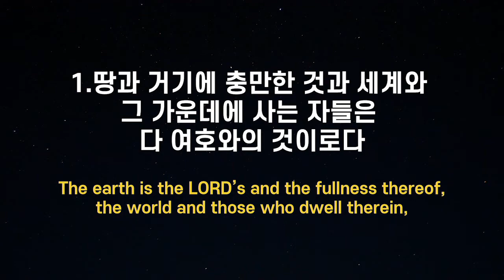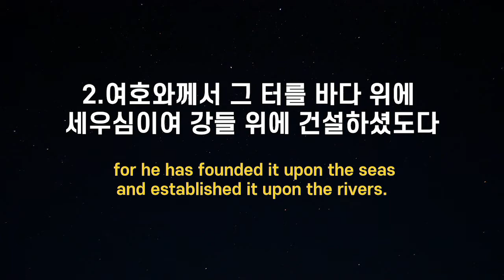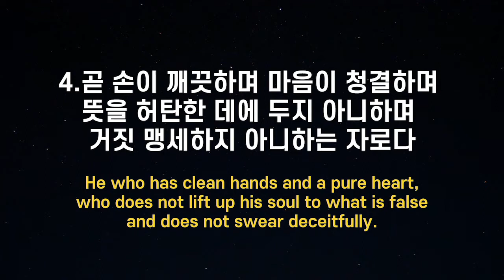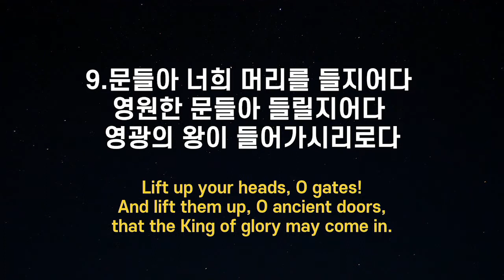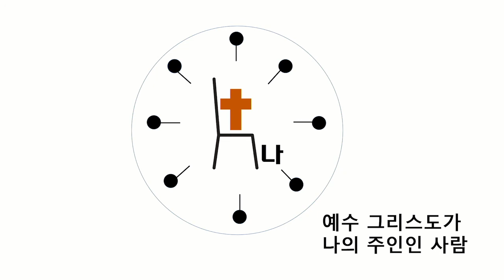김학진 목사 '나의 왕이되신 하나님'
나의 왕이되신 하나님 / 시편 24:1-10
김학진 목사 / 뉴욕장로교회